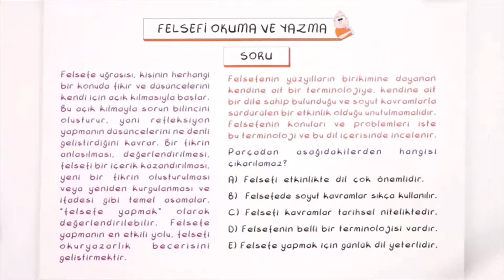10. Sınıf Felsefe | Felsefi Metin Analizi (Felsefi Okuma ve Yazma - 1) (Özet)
10.4.1. Felsefi bir metni analiz eder.
*Felsefi bir metin örneğinde; “ Metinde hangi felsefi kavramlar geçmektedir?”, “Metinde hangi felsefi problem veya problemler ele alınmaktadır?”, “ Felsefi probleme veya problemlere filozofun bakış açısı nasıldır?”, “ Kullanılan kavramlar ve savunulan görüşler, güncel sorunların anlaşılması ve çözümlenmesi için nasıl bir katkı sunabilir?” soruları yoluyla analiz ve değerlendirme yapılması sağlanır.